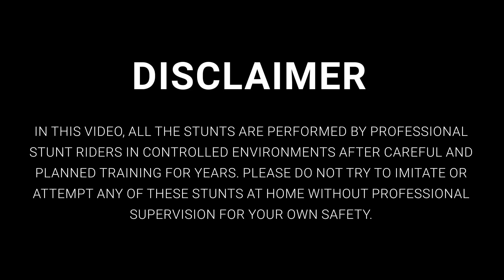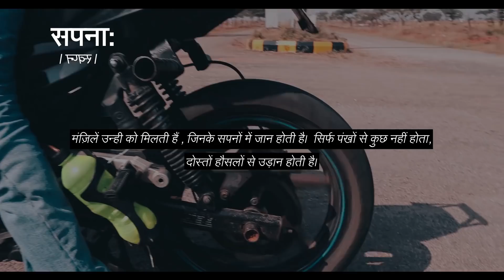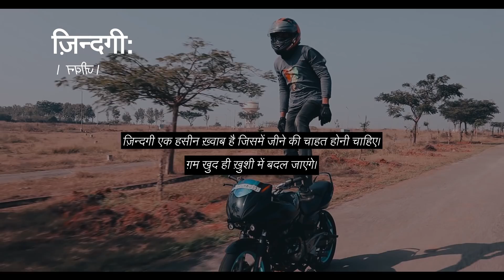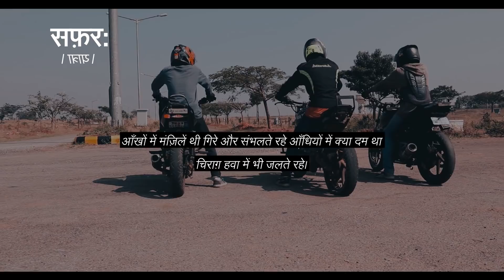भारत में स्टंट बाइकर कैसे बनें ? | How to Become a Stunt Biker in India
भारत में स्टंट बाइकिंग युवाओं के बीच काफी लोकप्रिय होता जा रहा है। रफ़्तार के इस एपिसोड में हम इनके बारे में और इस खेल के बारे में बात कर रहे हैं। स्टंट बाइकिंग को जुनून की तरह लेने वाले ये नौजवान स्टंट करते हुए भी अनुशासन का पालन करते हैं।

Stunt biking in India is becoming very popular among the youth. In this episode of Raftaar, we are talking about them and about this game. These young people who take stunt biking like passion, follow the discipline while doing stunts.